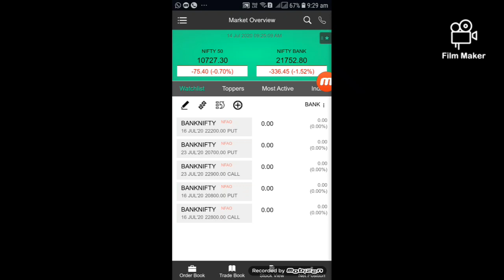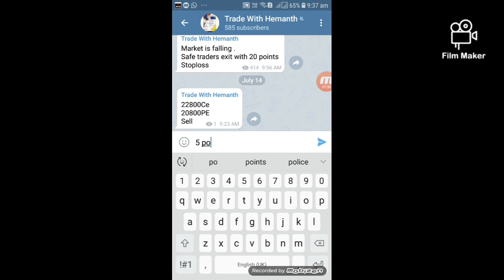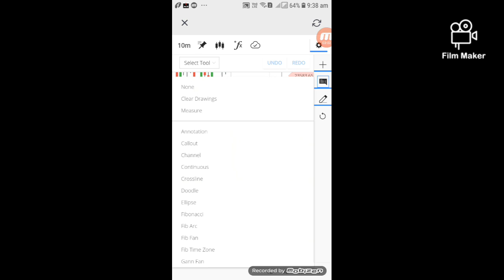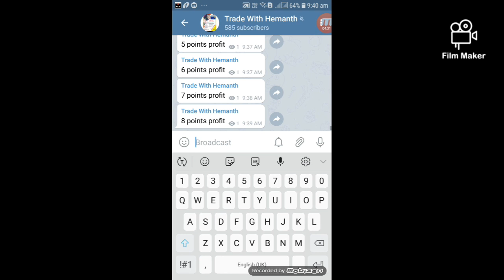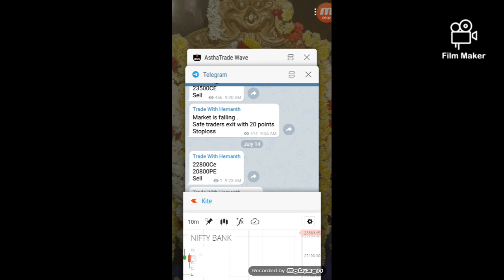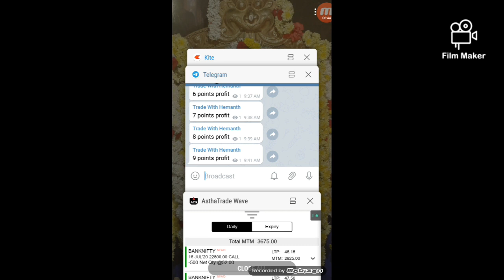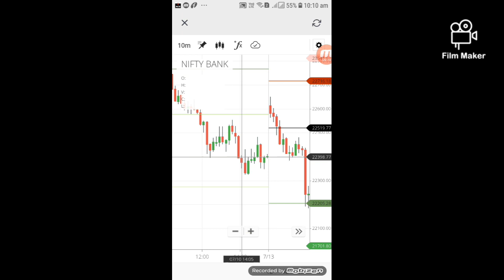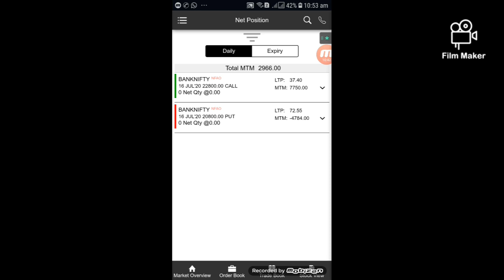Made profits of Rs.3000 on 14 July 2020 Live Trading - Trade With Hemanth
Join my telegram channel for Daily Free intraday calls.

Today i have earned Rs.3000 Within very Short time, . Hope you enjoy Live Profits. Learn and Earn while you trade in share market with Intraday, Commodity Trading, Option, Future & Positional. Get my tips and learn secret  Trading  strategy. trade based on my extensive research, experience and study of share market.